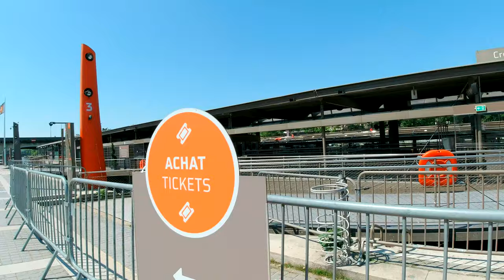Paris After Lockdown: Le Palais de Tokyo - Port de la Bourdonnais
Welcome to Paris!
In this video, another walking tour around Paris after lockdown was lifted. Started in Palais de Tokyo then passing through the Passerelle Debilly and walking along the river near the Eiffel tower(Port de la Bourdonnais). Here every thing is on standby , tourists boat, restaurant and  Paris Cruisers are close.